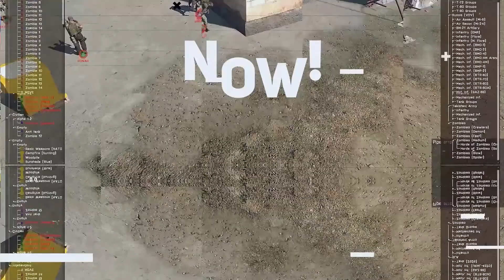Hot Extract - Arma 3 Combat Footage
Hey there everyone. I have some Arma 3 combat footage from the other night while playing an Arma 3 operation as a Zeus. I hope you enjoy the cool footage.

▶Threadripper 1950x CPU
▶GTX 1080 GPU
▶64 GB Corsair RAM
▶Blue Yeti X Microphone